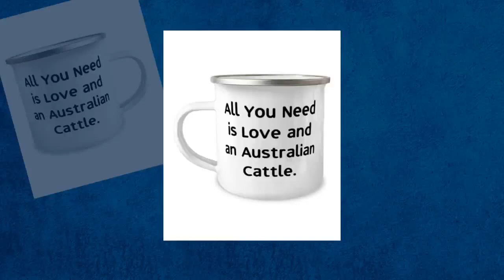Useful Australian Cattle Dog Gifts, All You Need Is Love And An Australian Cattle., Gag Christmas...